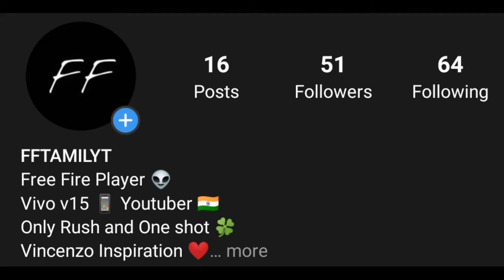Impossible 😈 vivo v15 📱 dpi 411 ⚙️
📲 ~ editing ~ mobile

📲 ~ editor ~ kinemaster

🕛TIMECODE🕔

0:00 Satisfactory
1:03 byee

song 🎵 ~ fuego mozzy - what's on my mind

GO 200 😍

byee